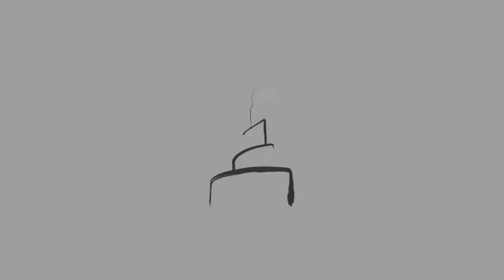How to Seek Forgiveness from Allah - Dr. Redwan Saleh [HD]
"How to Seek forgiveness from Allah"
by: Dr. Redwan Saleh
Khutbah @ Masjid Bin Zaid